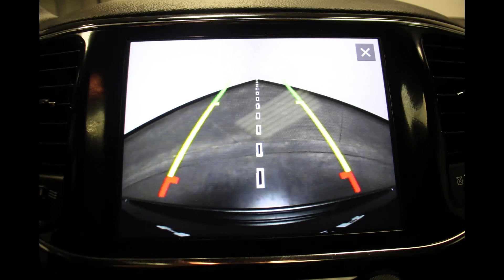1C4RJFBG6MC599735- 2021 Jeep Grand Cherokee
Come check out this 2021 Jeep Grand Cherokee at Heller Stores!